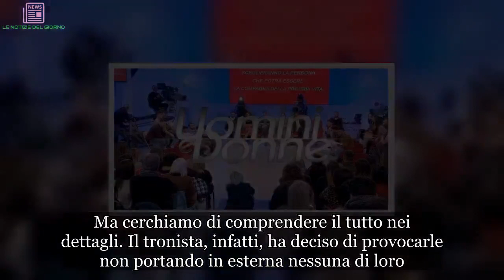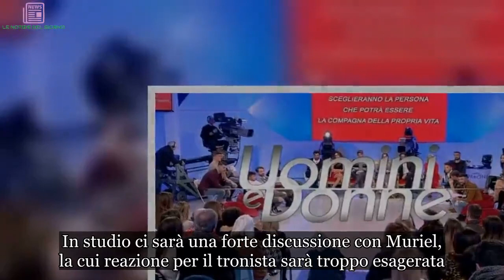U&D: il tronista è stato aggredito, lascia il programma?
Andrea e Teresa
Se a Uomini e Donne il tronista è stato aggredito, cerchiamo di comprendere nel dettaglio tutto ciò che è accaduto. Ieri pomeriggio alle 14:45 su Canale 5 è andato in onda Uomini e Donne, il dating show condotto da Maria De Filippi.

La puntata è iniziata con l’ingresso in studio dei tre tronisti, e di due vecchie conoscenze della trasmissione di Maria De Filippi, ovvero Teresa Langella ed Andrea Dal Corso. L’ex tronista e l’ex corteggiatore hanno avuto un confronto. I due hanno detto al pubblico di aver trascorso due giorni insieme per capire se tra di loro le cose potranno andare per il meglio.

Muriel furiosa
Ebbene sì, il tronista Andrea è stato aggredito. Chi è stata l’artefice di tutto ciò? La corteggiatrice Muriel. Ma cerchiamo di comprendere il tutto nei dettagli. Il tronista, infatti, ha deciso di provocarle non portando in esterna nessuna di loro. Natalia ha reagito male.

Klaudia ha detto che il siciliano l’ha delusa molto baciando le altre ragazze, e che non se l’aspettava per niente dopo la loro esterna intima. Muriel si è arrabbiata dicendo al tronista la mancanza di rispetto non solo per il bacio, ma anche per l’iniziativa del Zelletta nel rincorrere la Paragoni. Alla fine il tronista è uscito in esterna con Natalia, alla quale ha cercato di tirare su il morale con delle battute scherzose.
Andrea è uscito anche con Klaudia, e le ha detto che la sua reazione gli è sembrata la più sincera. In studio ci sarà una forte discussione con Muriel, la cui reazione per il tronista sarà troppo esagerata. Andrea dirà di non voler frenare le proprie sensazioni, e farà qualsiasi cosa si sentirà di fare. Insomma, ne vedremo delle belle anche nelle prossime puntate.

Angela e Giulia
Se il tronista Andrea Zelletta è stato aggredito da Muriel, le altre due troniste Giulia e Angela continuano a punzecchiarsi per i corteggiatori più ambiti della trasmissione. Insomma, ne vedremo delle belle anche nelle prossime puntate.